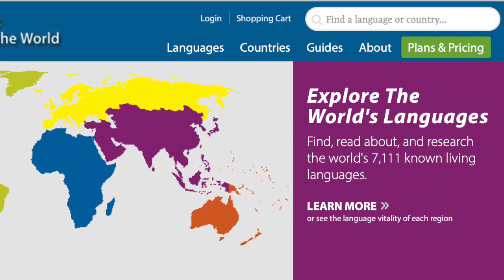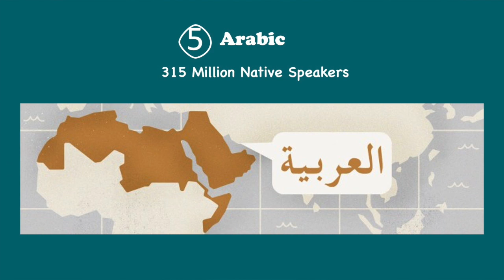Top 10 Most Spoken Languages in the World 2020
Welcome to Aaron Plays Fun Facts. This episode, our friend Elaine has a question: which is the most popular language in the world? Obviously, Elaine is a language geek like me! I speak English, French, and Mandarin, and I can’t wait to learn more as I grow. How about you? Which language do you speak? Leave it in the comment section and let’s learn from each other!
Determining what are the most spoken languages in the world is a more difficult task than you might imagine. But then again, who doesn’t love a good list? So we’ve compiled two versions for you:
**Top 10 Languages By Number Of Native Speakers
When calculates according to number of native speakers only, these are the most spoken languages in the world.
1. Chinese — 1.3 Billion Native Speakers
2. Spanish — 460 Million Native Speakers
3. English — 379 Million Native Speakers
4. Hindi — 341 Million Native Speakers
5. Arabic — 315 Million Native Speakers
6. Bengali — 228 Million Native Speakers
7. Portuguese — 220 Million Native Speakers
8. Russian — 153 Million Native Speakers
9. Japanese — 128 Million Native Speakers
10. Lahnda (Western Punjabi) — 118 Million Native Speakers
Now, before you get upset with us for not including French, because I speak French and I got a little offended when I saw the list, let’s arrange our top 10 according to another criteria:
** Top 10 Languages By Total Number Of Speakers
When we count the top 10 most spoken languages according to the total number of people who speak them (whether or not the language is their mother tongue), eight of the 10 languages from the list above still make an appearance, but with a few major differences.
1. English-1.132 billion total speakers
2. Mandarin Chinese-1.117 billion total speakers
3. Hindi-615 million total speakers
4. Spanish-534 million total speakers
5. French-280 million total speakers
6. Standard Arabic-274 million total speakers
7. Bengali-265 million total speakers
8. Russian-258 million total speakers
9. Portuguese-234 million total speakers
10. Indonesian-199 million total speakers
Phew, thank God three languages I speak are on the top 5 of this list! Each and every one of the 7,111 languages make the world a diverse and beautiful place. If you want to be a multiple language-speaking genius aka polyglot, at least choose from the top 10 list. Which of these global languages do you want to speak? Share it in the comment section!
Hey guys, I’m Aaron. And I love to share my English learning experience with young learners!
Quick fun facts to get to know me:
Fact 1: I’m 9 years old.
Fact 2: I speak English, French and Chinese.
Fact 3: I love to play guitar and drum!
Credits
Thumbnail Background